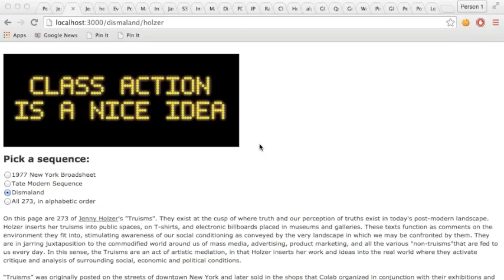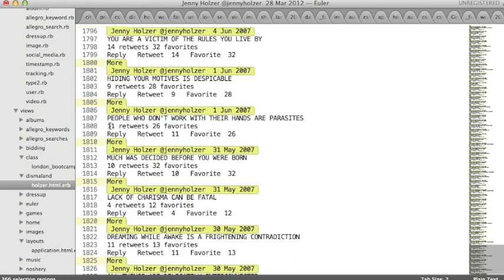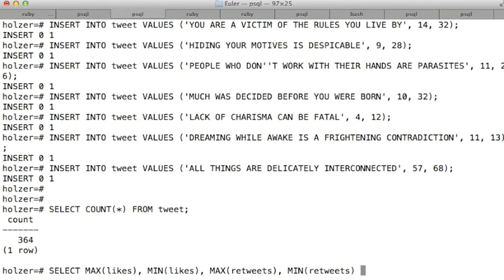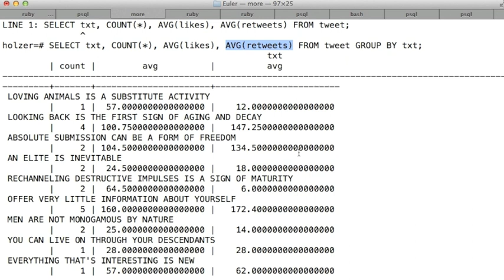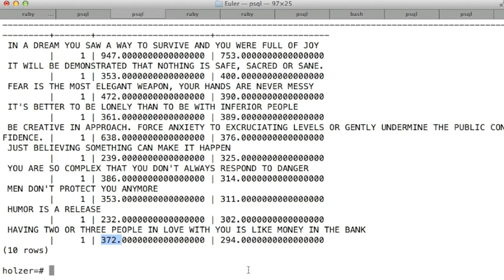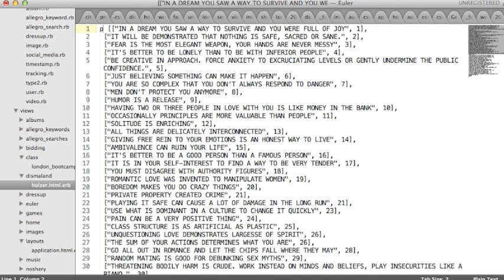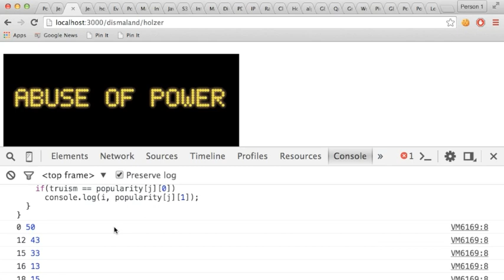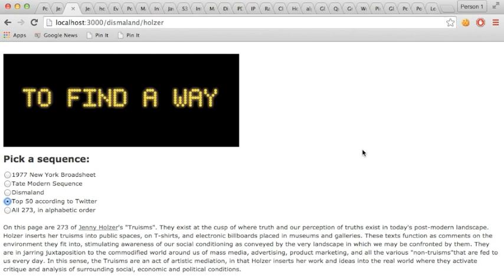Jenny Holzer's display at Dismaland!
Truly an inspirational voice in our era.  Glad her work was on display.  Here's the interactive webpage if you'd like to re-live that piece of Tate Modern, or of Dismaland:

This video shows how we curated the data to make it work like the lighted road crew signs.